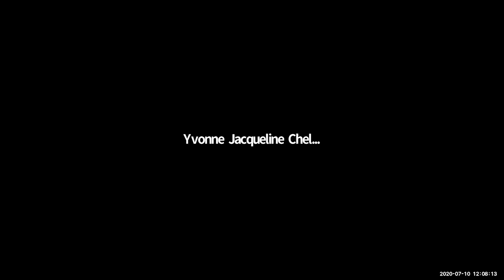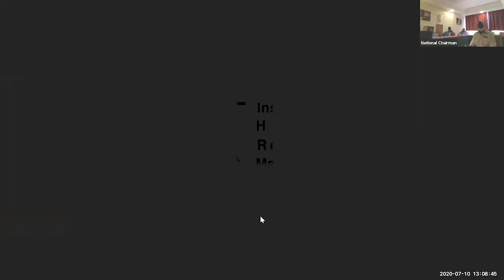HR Month Celebrations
The Guest Speaker - Dr. Julius Kipng'etich during the Official Launch of HR Month Celebrations expounding on the theme: Holistic Wellness: Reset, Restart and Relearn. Join the conversation